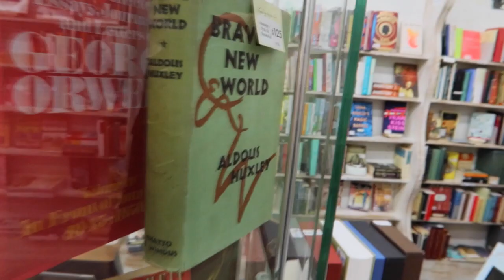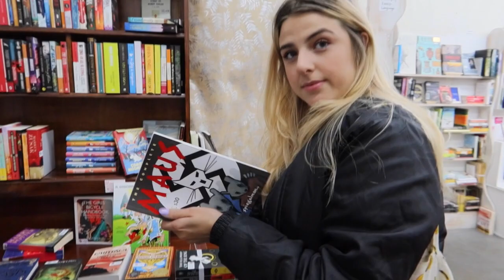Adelaide's Pop-Up Bookshop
Another week, another book store!

We visit Adelaide's Pop-Up Bookshop in the Adelaide Central Market. Nick & Kate have a great collection of new, old and collectable books. Check their social media for opening hours.